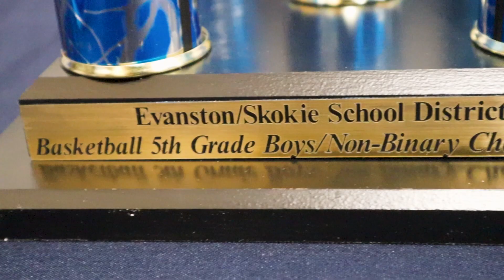D65 B Ball Championship 22 23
🎥 Video Production by:
Kamika Onwukwe,
Multimedia Specialist
District 65